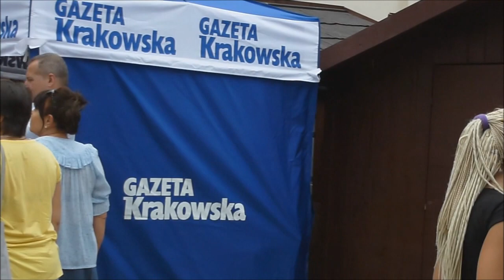Na krakowskim Kazimierzu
Kraków, dzielnica Kazimierz. Finał ósmej edycji Małopolskiego Festiwalu Smaku z udziałem najlepszych producentów żywności z całego regionu, oferujących  prawie 60 produktów i dań regionalnych.Na festiwalowej scenie wystąpił, ( między innymi) polski zespół muzyki country "Halio Band".
M.Festiwal Smaku to największe kulinarne święto w Małopolsce.